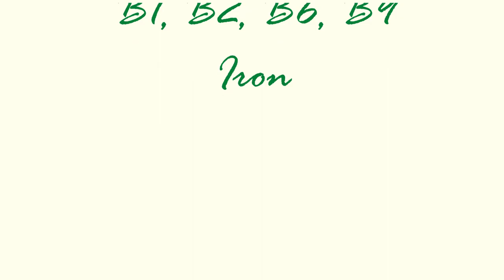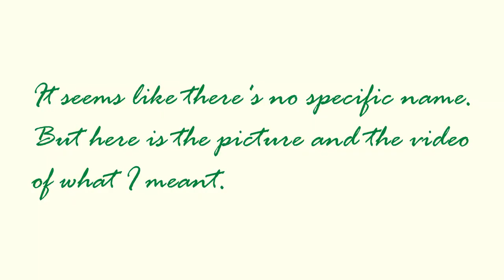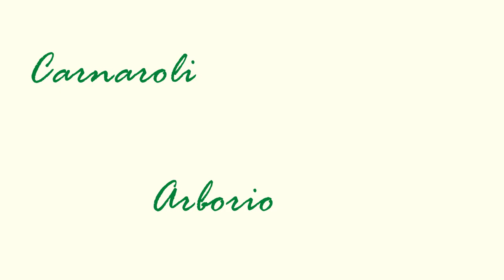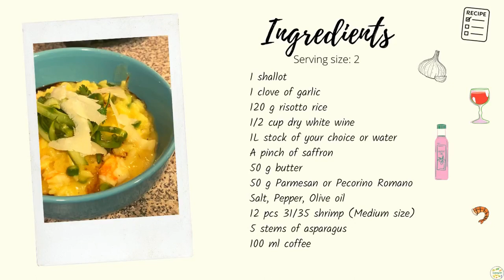LET'S TALK ABOUT ASPARAGUS: what it is and how to cook + Saffron Risotto RECIPE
Hello everyone! In this video, we will talk about how to choose, prepare, and cook asparagus. This delicious vegetable can become a great addition to your spring/summer menu. I will tell you about the variety of cooking techniques you can use with asparagus and show you basic cuts. Also, I have a great saffron risotto recipe with shrimp and asparagus.

Credits:
Photo by Keegan Houser on Unsplash